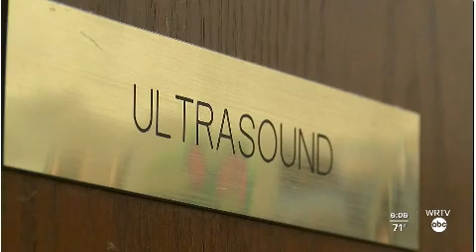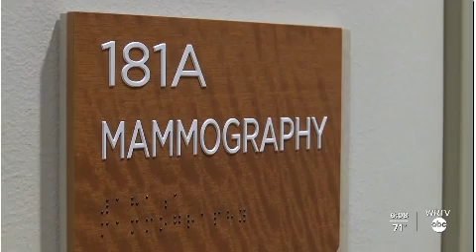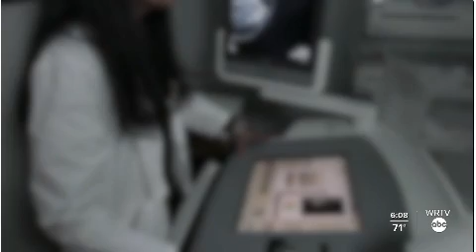WRTV-TV: The Importance of Mammograms with Dr. Alan Engel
Dr. Alan Engel with Northwest Radiology told WRTV's Nikki DeMentri the number of mammograms on his schedule has increased since March 2020, but his office is still 16% behind pre-COVID numbers.

He and Northwest Radiology sonographer Katie Anderson stressed the importance of early detection and not skipping your mammogram appointment.